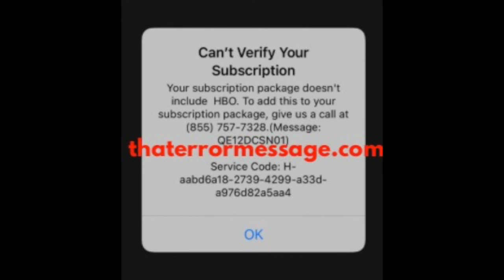Can't verify your subscription (HBO)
Your subscription package doesn't include HBO.
QE12DCSN01